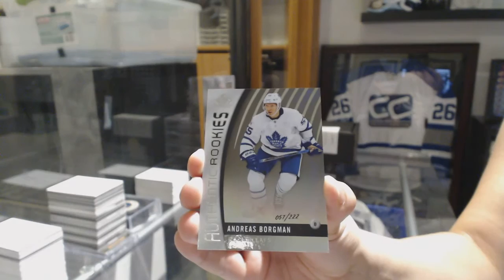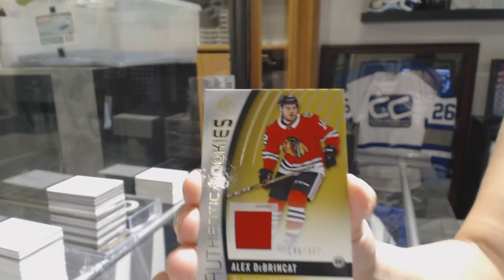Craiger86's 17-18 Upper Deck SP Game Used Hockey Box Break